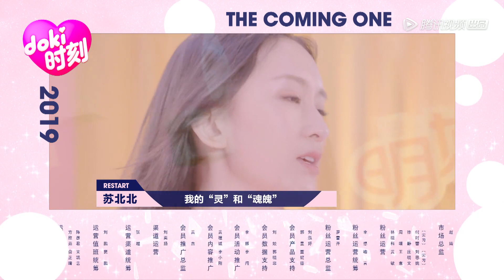《明妹的日子》第11期：大牛冯希瑶唱影视金曲，全场合唱《还珠》回忆满满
《明妹的日子》是《明日之子》的衍生节目，展示少女生活中的细节，看当代年轻人整体面貌和生活习惯。一起来感受下明妹们在舞台下更真实可爱的一面！